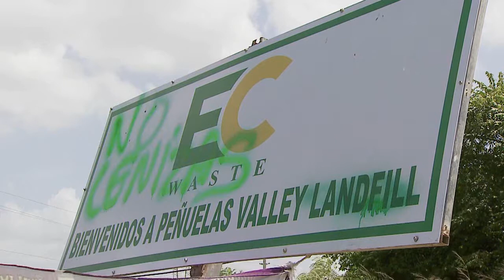En alerta miembros de Campamento contra las Cenizas ante presuntas amenazas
Desde tempranas horas de la madrugada ciudadanos pertenecientes al Campamento en Contra de las Cenizas en Peñuelas estuvieron en alerta, pues según estos, ante las amenazas de la compañía EC Waste entrarían camiones con cenizas de carbón.